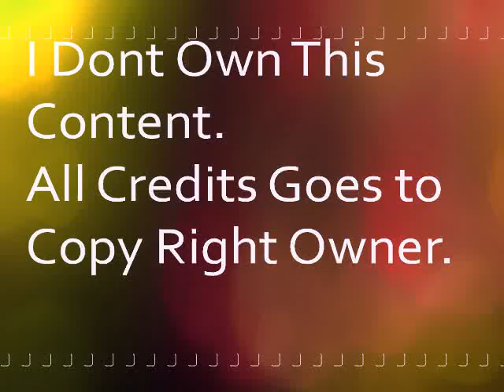Funny Dog in the shopping bag.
Funny Baggy Dog
If you like Please share.